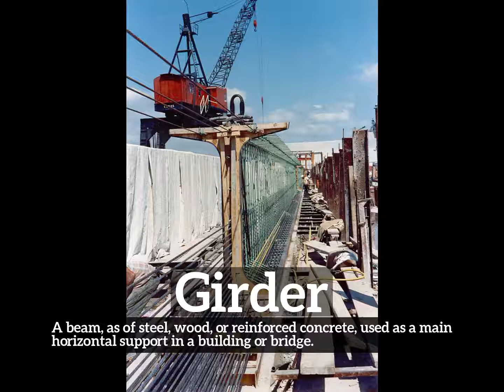How to Say Girder in English? | What is Girder? | How Does Girder Look?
Learn how to pronounce girder with Imago Spectrum.

What is girder?
How does girder look?
How to say girder in English?
What does girder represent?
What is the defintion of girder?

Imago Spectrum allows you to easily memorize common English words and phrases by joining visual and auditory learning environments into a short video. Focus on the images and repeat girder several times for best retention results.

In this video we are speaking the word, girder. Do take note of how girder is spelled.
The definition of girder is listed below the word in the video.
Girder:  A beam, as of steel, wood, or reinforced concrete, used as a main horizontal support in a building or bridge.